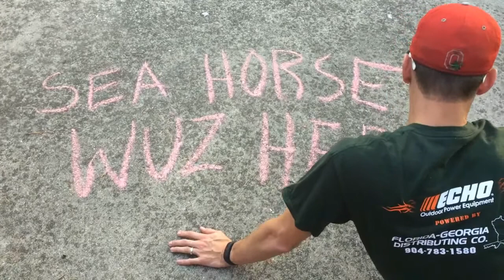DC Crew 2016 Week 11 Fantasy Football Recap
Sea Horse coming with another recap.